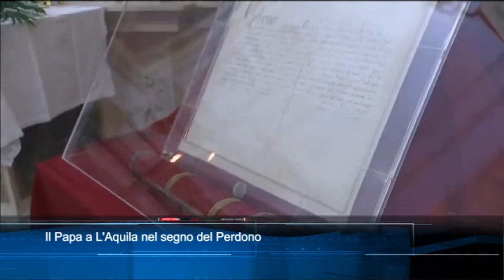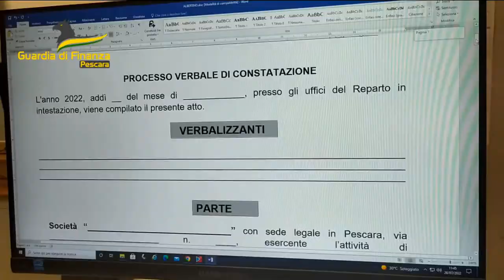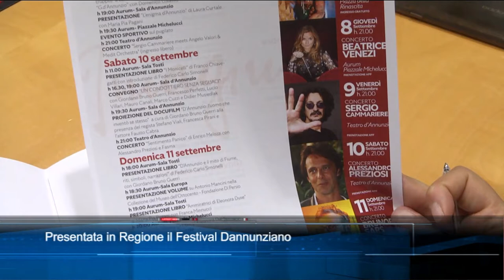TgSei edizione delle 14 di lunedì 29 agosto 2022